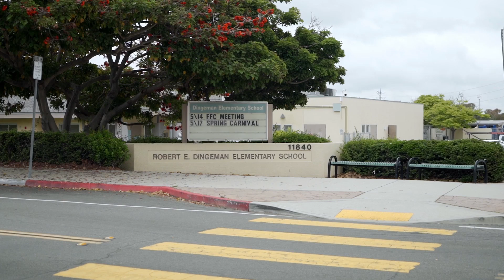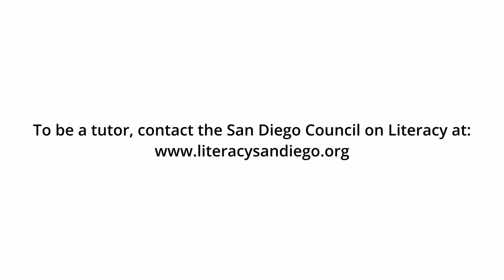San Diego Council on Literacy (A Biz Pod Produced Video)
📚✨ Discover the inspiring collaboration between the San Diego Council on Literacy and The David's Harp Foundation's Biz Pod Program! 🌟

In this powerful video, produced by talented students from the Biz Pod Program, we highlight the transformative impact of literacy on our community. These young creators have harnessed their skills in video and multimedia production to bring attention to the crucial work of the San Diego Council on Literacy. Thank you @sandiegocouncilonliteracy6020  for trusting our young content creators!

Join us in celebrating the creativity and dedication of our youth as they use their voices and talents to make a difference. 💬🎥📖